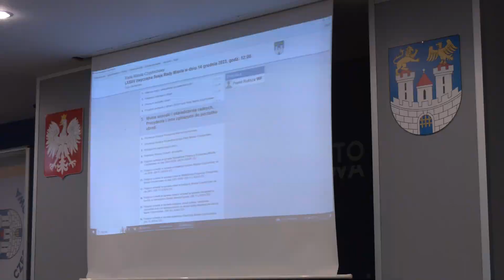Radni Rady Miasta Częstochowy podjęli decyzję w sprawie budżetu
Mam nadzieję, że radni przyjmą budżet – mówił tuż przed głosowaniem prezydent Częstochowy, rada miasta wkrótce potem zagłosowała, decydując o przyszłorocznych wydatkach miasta